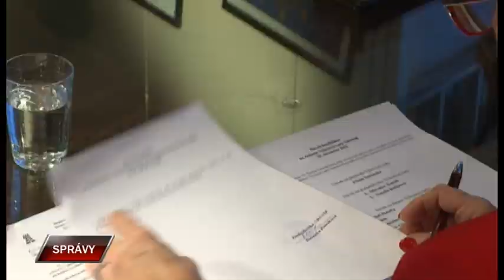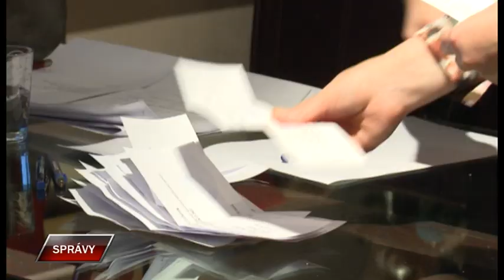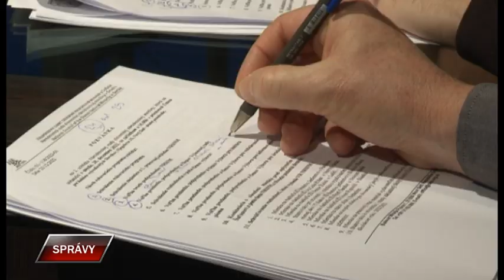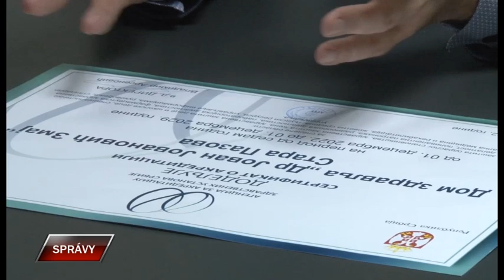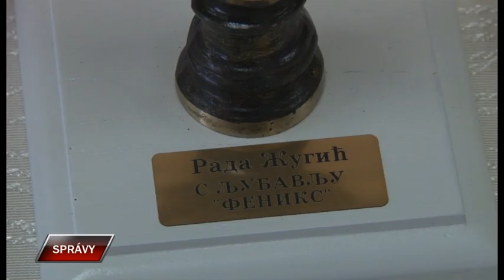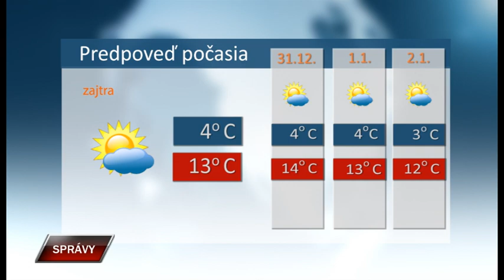Spravy 29 12 2022